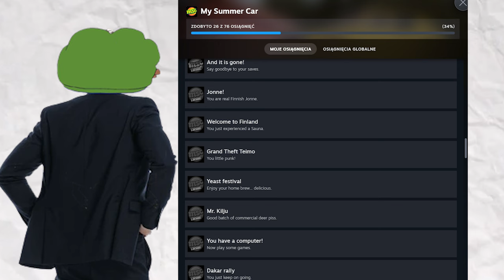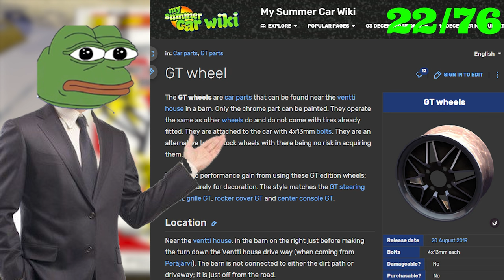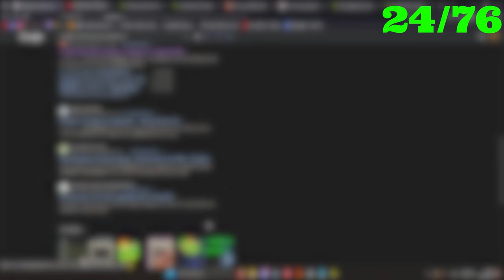My Summer Car, ale to osiągnięcie zajęło mi zdecydowanie za długo...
Co tu dużo mówić, kontynuacja osiągnięć...